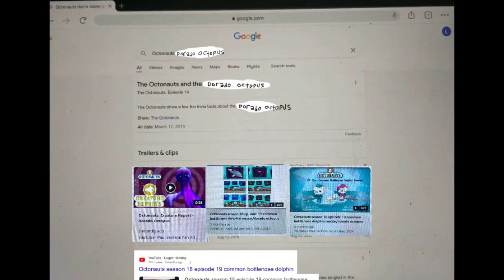Octonauts season 18 episode 19 information